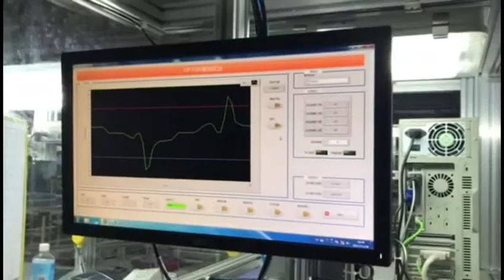Automatic assembly of car rearview mirror